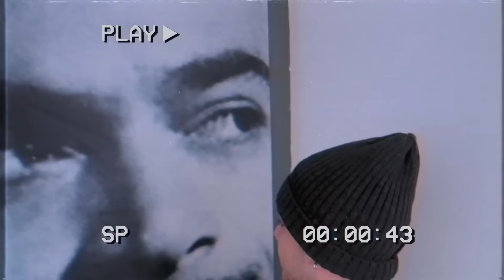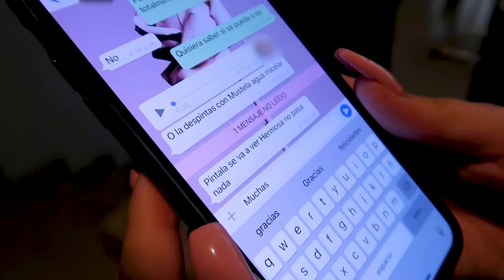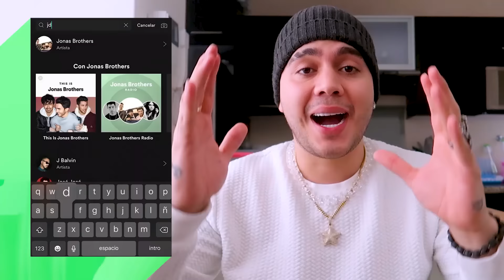NOS CONVERTIMOS EN CALAVERAS 💀 Juan de Dios Pantoja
• PAGINA DE FACE: Juan De Dios Pantoja Corona -